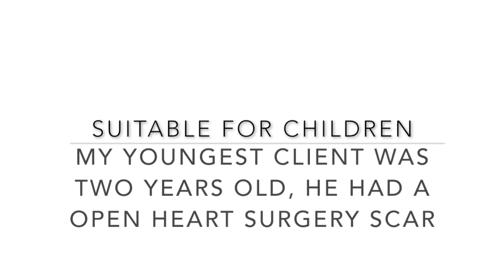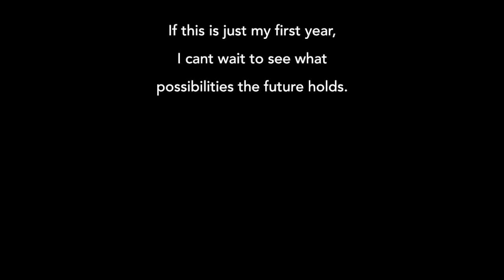Emma Holly : My ScarWork First Year 2015-2016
Looking at the way using ScarWork therapy has changed the direction of my practice and the skills and experience I have gained to bring to clients in a short period while showing the benefits of ScarWork therapy.